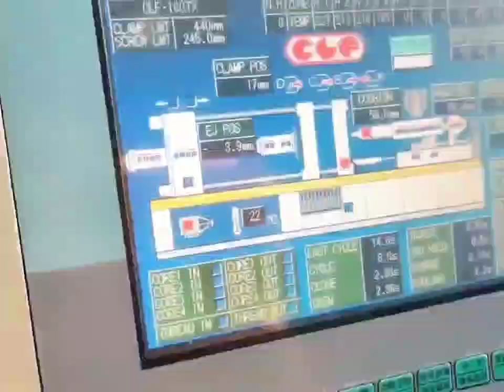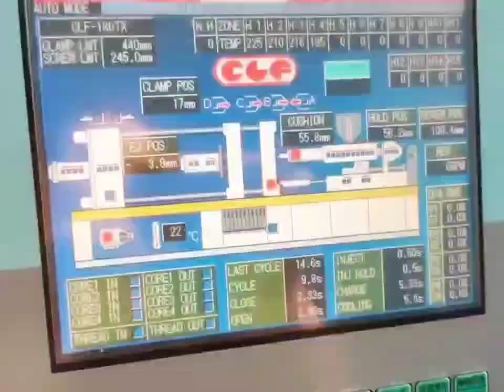Taiwan CLF-180 used Plastic Injection Molding Machine#máquina de moldeo por inyección usada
Model: CLF-180,
Year: 2016.
Tie bar spacing: 470mm.
Screw diameter: 40/44mm.